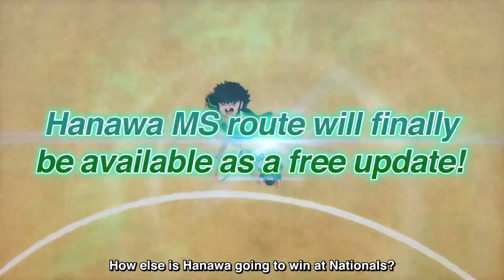Captain Tsubasa: Rise of New Champions - Official DLC 3 and Free Update Trailer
Three new characters join Captain Tsubasa: Rise of New Champions as part of the game's third DLC. Watch the trailer for a look at Pepe, Xiao Junguang, and Taichi Nakanishi in action. Additionally, see what to expect with the free story update that brings the Hanawa MS Route.

DLC 3 will be available on April 22, and a free story update is available now.